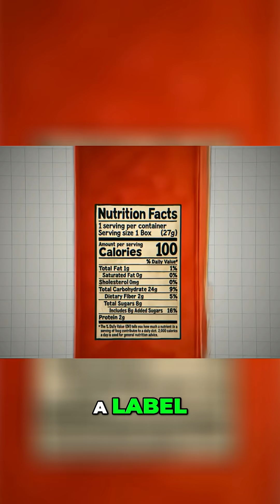Sugar is Poison? The Shocking Truth About Food & Your Brain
Is Alzheimer's genetic? New research suggests environmental factors like sugar consumption are a major risk. Dr. Robert Lustig reveals hidden sugars in processed foods and their link to dementia.